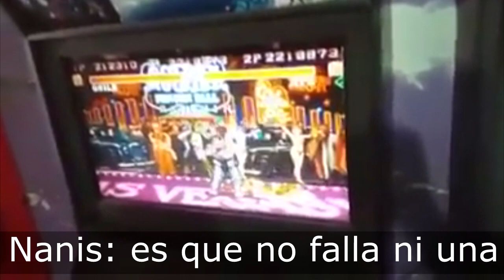Nanis vs Goteczu - La Revancha - Estas invitado al Torneo Internacional 2022 en Lima-Perú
Free play desde las 9 am hasta las 2pm.
Inicio de torneo: 3:00pm.
Todo el torneo es FT7
Grand final FT10
Sábado. Ronda preliminar de doble eliminación.
Domingo 4pm TOP 8